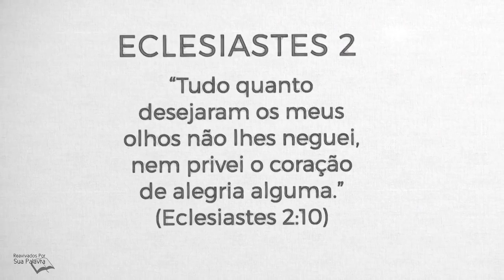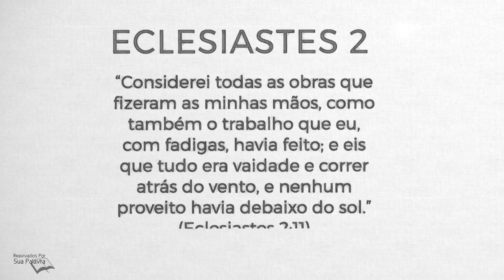Eclesiastes 02 - Pastor Weverton Castro e Equipe